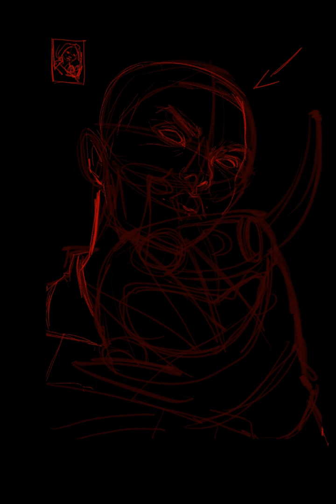Skull Merchant portrait - Dead by Daylight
Be kind